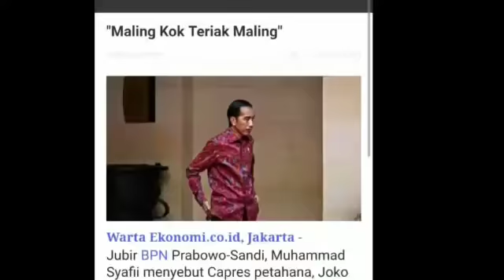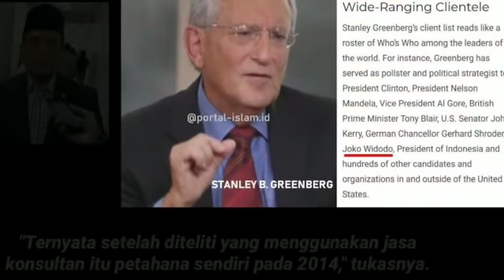M4L!NG TERIAK M4L!NG;TERNYATA JOKOWI YG PAKE KONSULTAN ASING;KATA JUBIR BPN PRABOWO SANDI